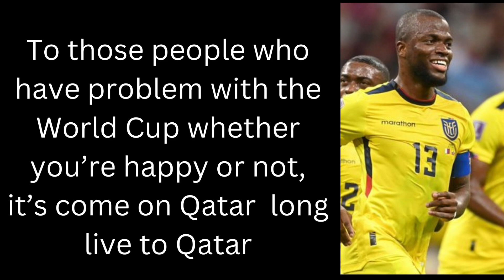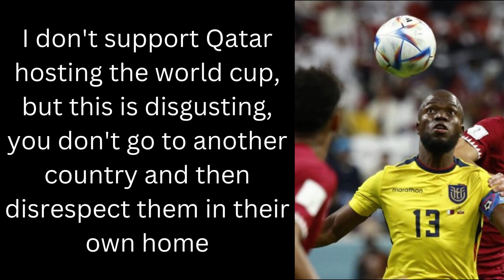QATAR VS ECUADOR. FANS MIXED REACTIONS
qatar
ecuador
worldcup

I don't support Qatar hosting the world cup, but this is disgusting, you don't go to another country and then disrespect them in their own home